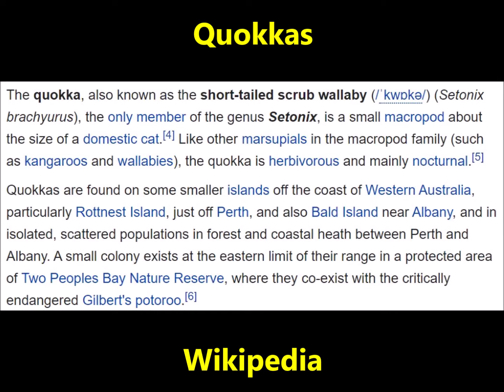Kangarena Performance 18 - Rottnest Island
Don braves the heat and the savage local wildlife to dance for us once again.